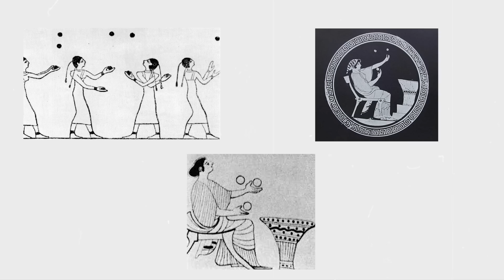Giocoliere con 3 palle in una settimana?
About Monty:
Prenota una Video Call su Zoom con Monty

Cosa uso per cercare di scrivere meglio, trovare titoli migliori e nuove idee: